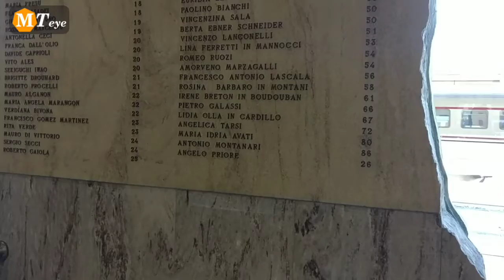Toscana/Umbria - Day 6 [MTeye]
Giornata dedicata a Roma con tanto di guida, quindi è OT rispetto al focus del viaggio, ma il finale dedicato alle conclusioni riprende l'idea iniziale della scoperta.

(n.d.r Non si tratta di palazzo cipolla ma di galleria sciarra, scusate)